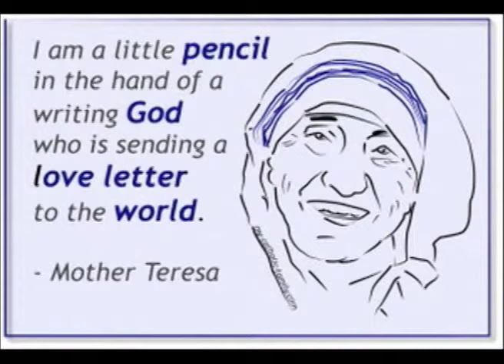148 FOHT Mother Teresa # 7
The fruit of silence is prayer, the fruit of prayer is faith, the fruit of faith is love, the fruit of love is action. Every line of this prayer has a deep richness in it and the context of this is the line that Mother Teresa left out most of the time from her business card but has a very enlightening role about what all these mean. That line that we talked about, during our first conversation is this; "A sacrifice to be real must cost, must hurt, we must empty ourselves". Listen to the conversation and  discover the nuances of this prayer.